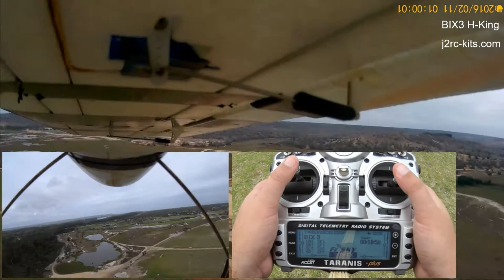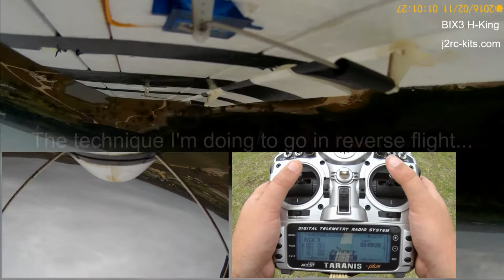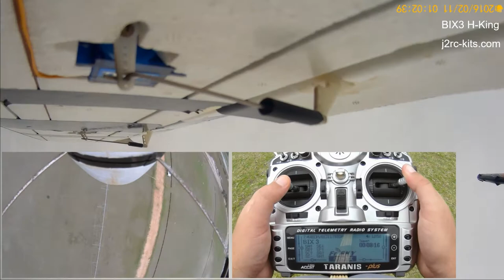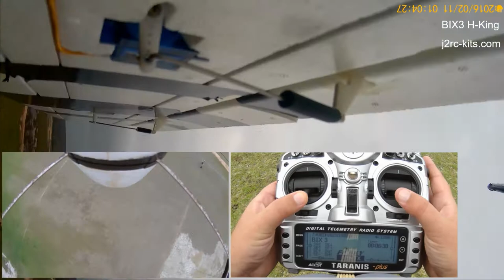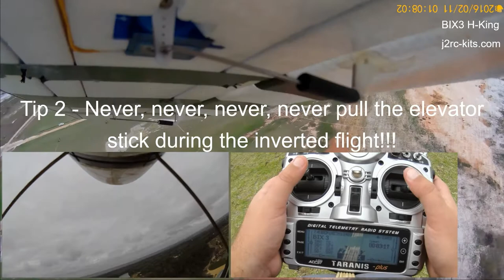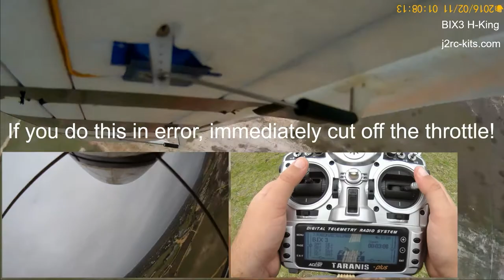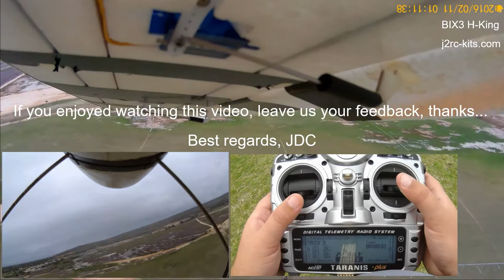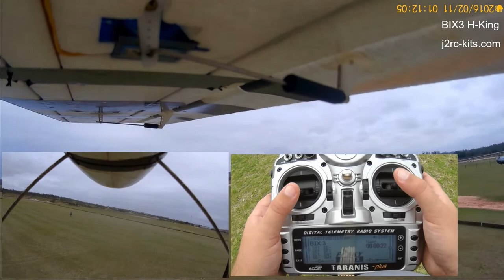RC Plane Inverted Flight! How to do it? How to fly 4 Channel RC Plane? RC Plane for Noobs Ep3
RCPlaneJ2RC - RC Plane Inverted Flight! How To Fly Inverted RC Plane? This series of videos aims to show how I learned to fly inverted... and also to learn with you how to improve flight technique and other aerobatic maneuvers!

"An RC Plane is in inverted flight when it has rotated 180 degrees about its longitudinal axis, so that its cockpit and tail fin are pointing at the ground. There are many ways to enter inverted flight. The simplest is to:

- begin from straight level flight,
- increase power if necessary, depending on the RC Plane,
- roll the aircraft with aileron control while maintaining heading with slight rudder and/or elevator input, neutralizing aileron when inverted,
- apply slight down elevator to maintain level inverted flight.

When in inverted flight, elevator and rudder inputs are reversed while aileron and throttle input remains the same.

Alternatively, one can enter inverted flight by performing half an inside loop or half an outside loop." - Source: Wikipedia

How to fly Trainer RC Plane for Beginners? Let's learning to fly RC Planes for Beginners! In summary, our goal is to keep the RC Plane flying at a stable height. We achieved this goal by keeping the trottle adjusted to wind conditions, the main wing level and using the elevator to make slight corrections. In these videos series, we will try to share with you some fundamental and best tips about our hobby!

Come with us on a training flight with the BIX3 / Bixler 3... And, simultaneously, we will try to share our experiences...  Please, leave your questions and tips for all of us in the comments! Thank you!

Topics of these series:

- How To Fly Inverted RC Plane?
- Learning to fly RC Planes?
- How to do RC Plane Basic Aerobatics?
- How to fly 4 Channel RC Plane?
- How To fly RC Plane for Beginners?

Don't forget to do your Preflight Checklist:

- Make sure you start with a full charge battery! Use a battery checker to verify...
- Check your CG every time before take off...
- Controls Ailerons, Elevator, Rudder and Trottle...
- Before take off, observe the space around you carefully and draw your flight plan on your brain.
- Observe in detail the wind conditions around you and adjust your flight plan accordingly...